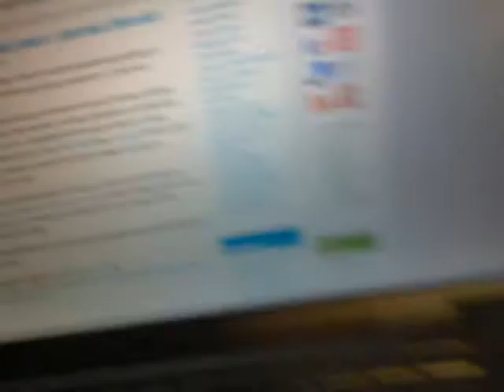Field Testing Nokia's N96 & Qik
The phone's screen went dark when I hit 'record'.

Oh well. Sounds pretty darn good.